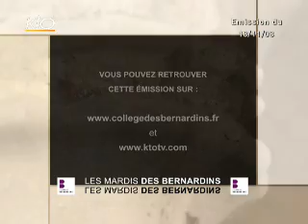Les droits de l'homme sont-ils universels ?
Le 10 décembre 1948 était officiellement proclamée la Déclaration universelle des droits de l?homme. Ce texte ambitieux, porté par une profonde espérance, est loin d?avoir été ratifié par tous les Etats. S?il est souvent mentionné dans les médias occidentaux, sa portée réelle demeure en fait ambiguë. Sa vocation universelle est-elle un voeu pieu, ou est-ce au contraire son application qui reste défaillante ? Comment unifier des visions de l?homme qui restent profondément divergentes ?